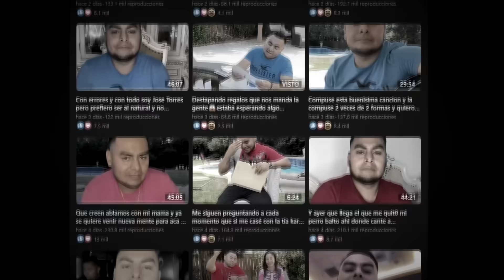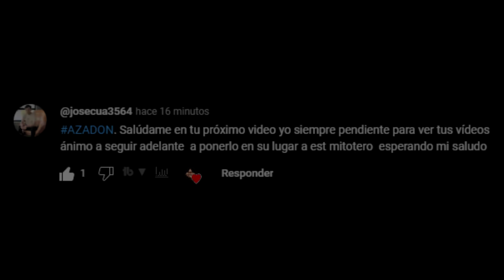¿Es el fin? Se AGOTARON las ideas a Jose Torres el rey de alto mando ya publica cualquier cosa 😎🔥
URGIDO por ganar BILLETES pero la GENTE ya no lo va a MANTENER a Jose Torres el rey de alto mando 😎🔥Además recibe ya muchas críticas en sus en vivos y le demuestran su repudio por ser un holgazán y mantenido de las redes sociales